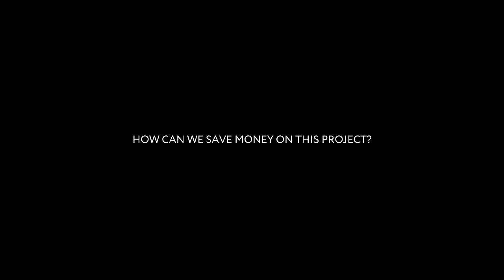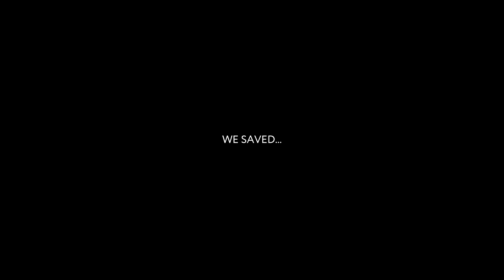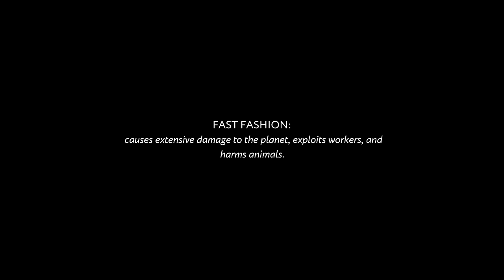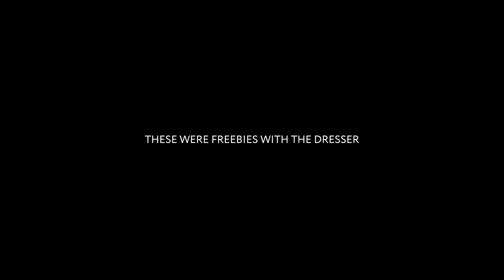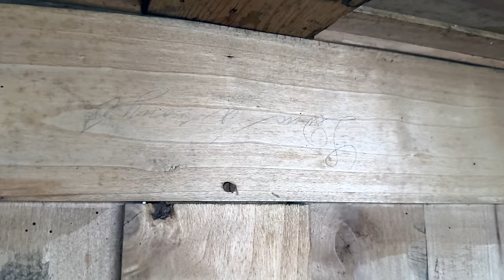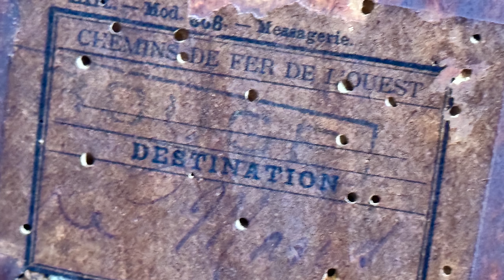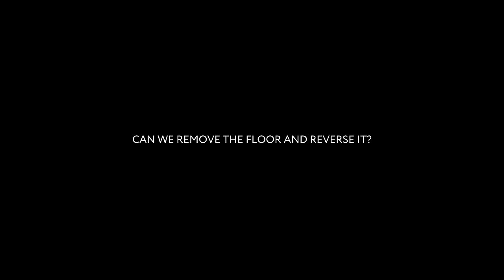Budget Breakdown: Calculating Our French Chateau Renovation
Budgeting for the cottage renovation, plus we find a bargain at the brocante and encounter hunters.

It significantly helps small channels like ours grow in the giant world of YouTube.Thanks for all of your support!